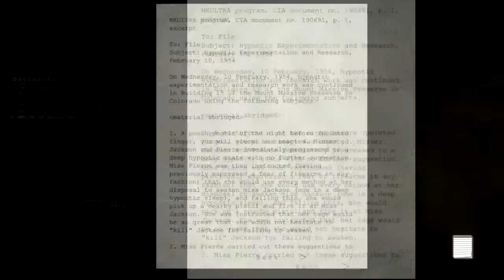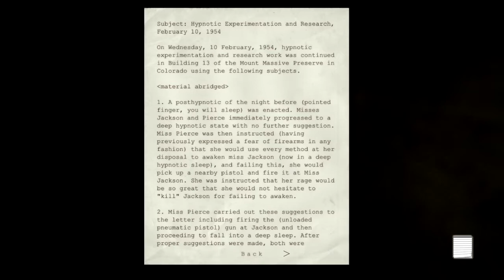Outlast Pt. 3: Power Problems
Don't have or want a G+ account? Still want to comment? Go here!

I have to go down into a dark basement to get the power back on. This would not be so bad if there were not a new friend down there who wants to show me his stabs.